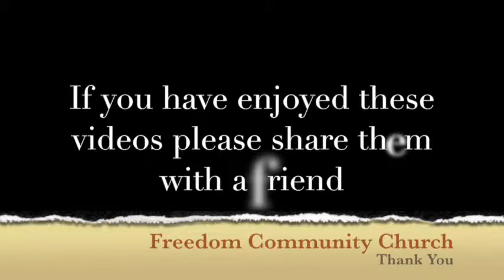Freedom Community Church 8/2/15 part 4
Invitation and Communion